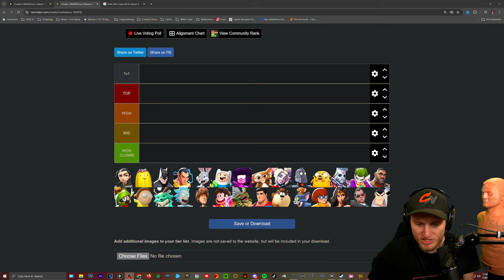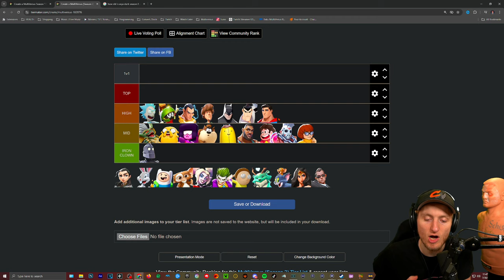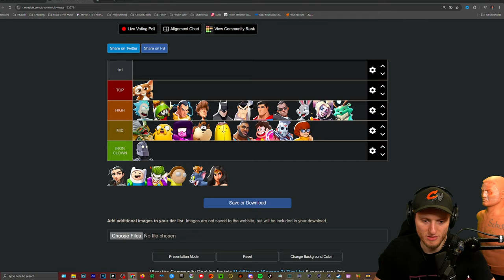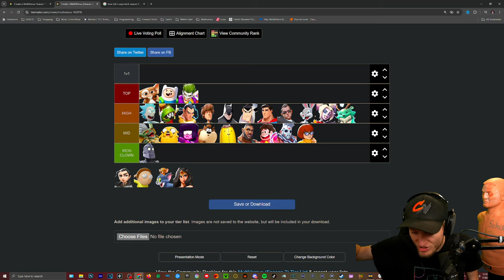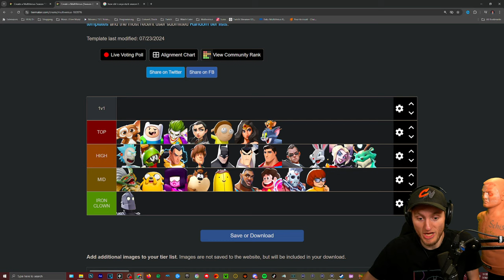"BEST" Multiversus Season 2 Tier List!